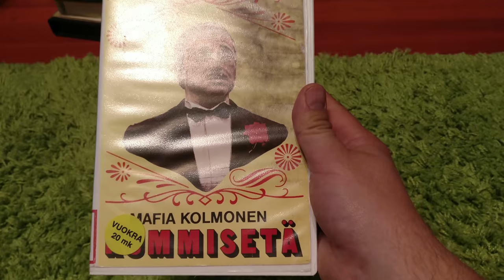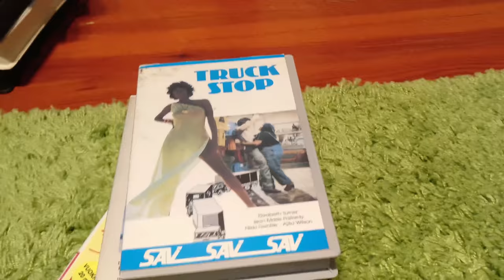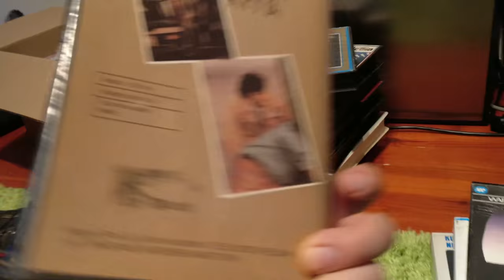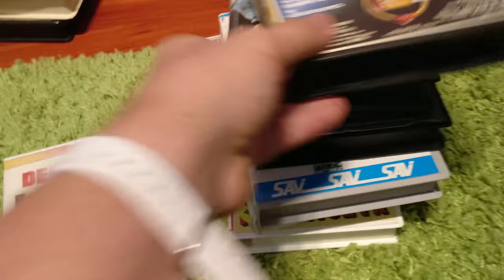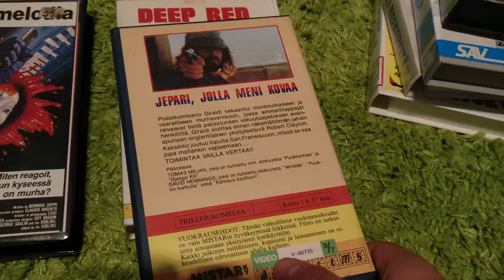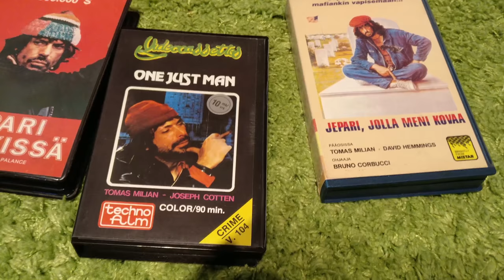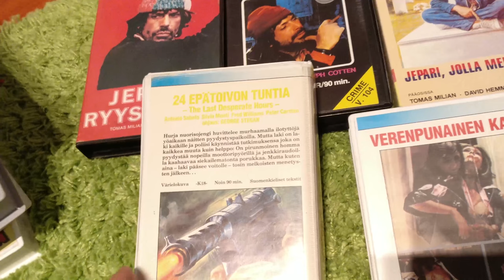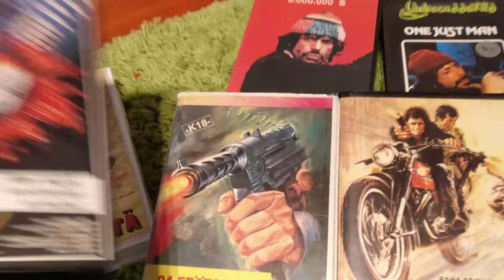VHS unboxing 24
Dario Argento! Poliziesci! Kouluun tuli neekereitä! Tomas Milian!